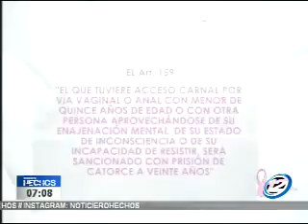FGR acusa de violación a supuesto "novio" de menor desaparecida en San Diego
El supuesto novio de la adolescente desaparecida en San Diego, Herberth Sosa fue acusado de violación a menor incapaz. La psicóloga, Margarita Mendoza nos entrega sus opiniones sobre este caso.